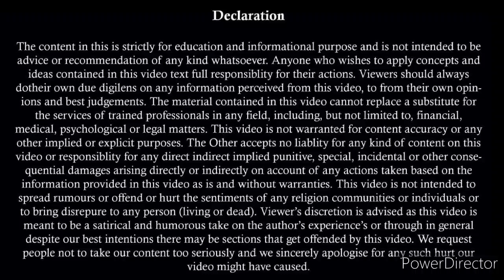कोर्ट ने खारिज किया पढ़ी लिखी पत्नी का Maintenance 2023 Judgement |DV Act Maintenance of Wife Dismiss